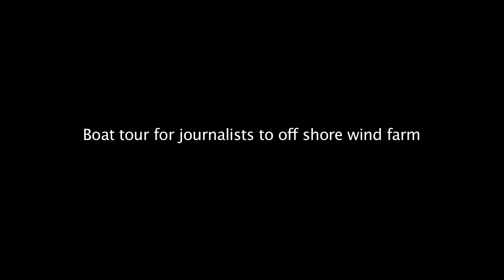COP15 Boat tour to offshore wind farm outside Copenhagen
MORE WIND POWER = LESS CO2. As the climate summit had a day off, journalists visited Middelgrunden offshore wind farm to see how wind energy is cutting greenhouse gas emissions.